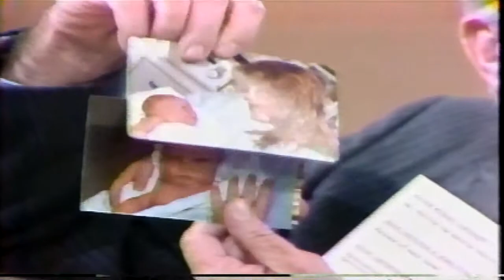Phil Donahue Show